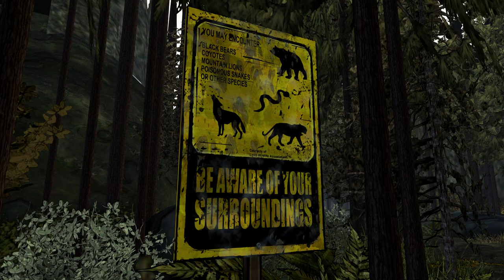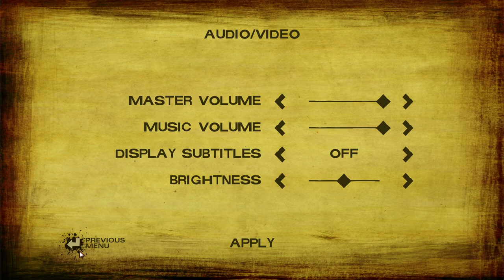The Walking Dead Season 2 Episode 1 - All that Remains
The Walking Dead: Season Two, a five-part game series that continues the story of Clementine, a young girl orphaned by the undead apocalypse. Left to fend for herself, she has been forced to learn how to survive in a world gone mad.

Many months have passed since the events seen in Season One of The Walking Dead, and Clementine is searching for safety. But what can an ordinary child do to stay alive when the living can be just as bad – and sometimes worse – than the dead?

As Clementine, you will be tested by situations and dilemmas that will test your morals and your instinct for survival. Your decisions and actions will change the story around you, in this sequel to 2012’s Game of the Year.